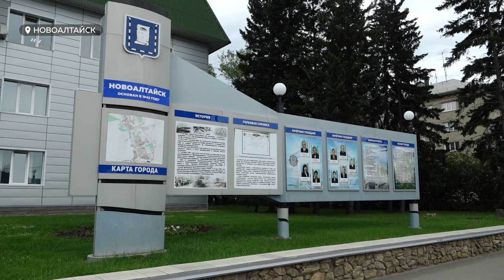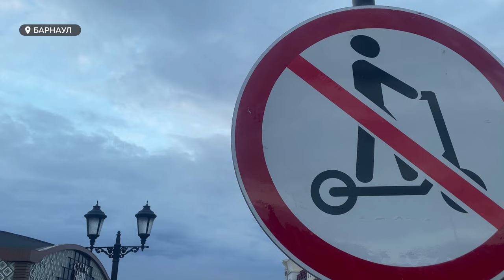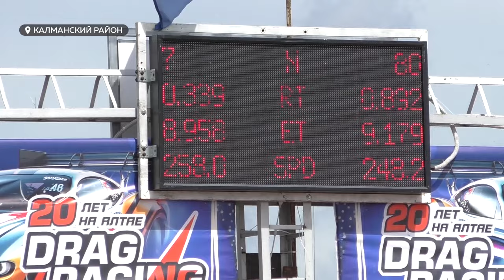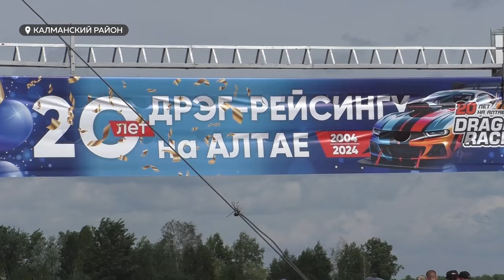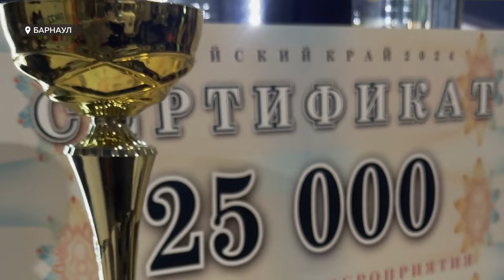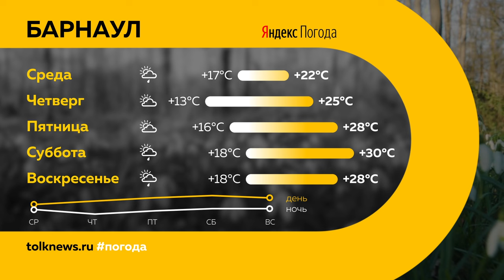День с Толком 11.06.2024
Смотрите в выпуске:
00:00 Начало
00:32 Анонсы
01:05 Визит делегации из Луганска
01:51 Логистический центр в Новоалтайске
04:53 Поезд насмерть сбил человека
05:13 Разворотные кольца уберут?
06:46 Убрали самокаты с Мало-Тобольской
07:37 Юбилейный сезон дрэг-рейсинга
10:41 Перекроют Социалистический
11:06 Винтажная мода
13:41 СпортОбзор
15:45 Свадьба зебр
18:12 Погода